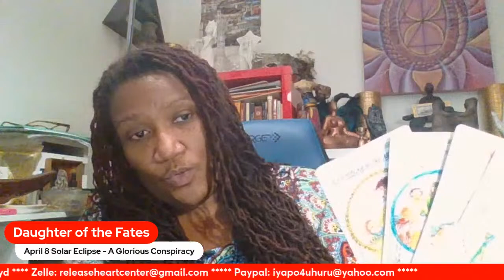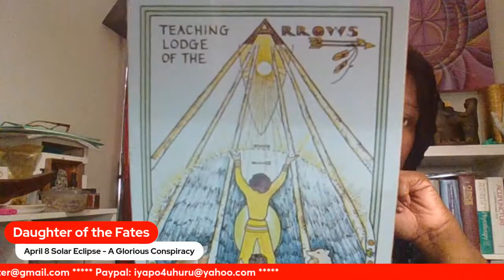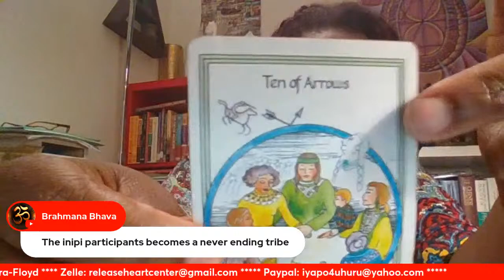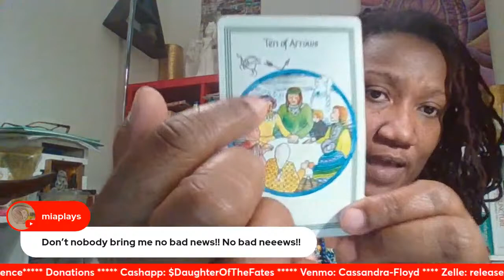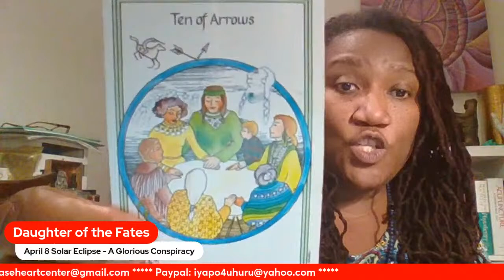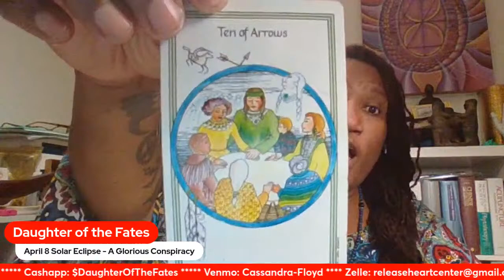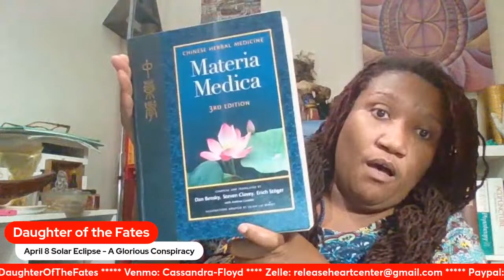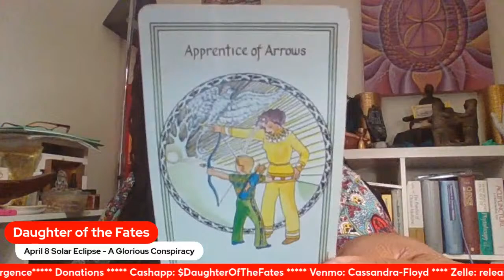April 8 Solar Eclipse - A GLORIOUS CONSPIRACY!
FINALLY! My Discussion on the April 8 Solar Eclipse!

TW: Daughter of the Fates